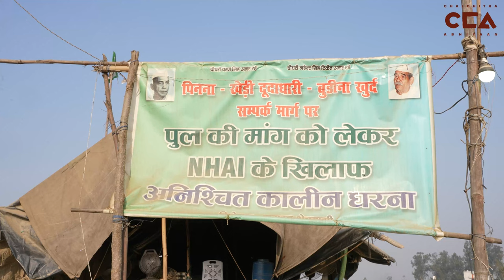मुज़फ़्फ़रनगर: 7 महीनों से किसान धरने पर|Muzaffarnagar: Farmers on Protest for 7 Months- CCA Report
ज़िला मुजफ्फरनगर के गांव पिनना के किसान लगभग पिछले 7 महीनों से धरने पर है। किसानों का कहना है कि हमे पिनना बायपास पर पुल चाइए।
किसानों का कहना है कि अगर पुल नही बनता तो हम बीजेपी का बहिष्कार कर देंगे।

Farmers from Pinna village in Muzaffarnagar district have been on a sit-in protest for the past approximately 7 months. The farmers state that they need a bridge on the Pinna Bypass. They assert that if the bridge is not built, they will boycott the BJP.